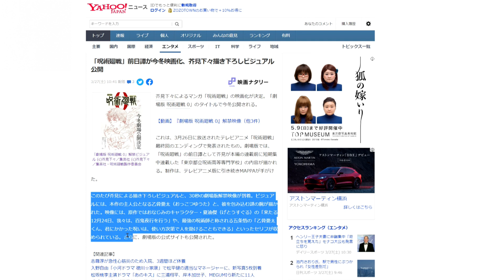【映画化決定】呪術廻戦0【エンタメNEWS】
●記事内容：劇場版呪術廻戦0
芥見下々によるマンガ「呪術廻戦」の映画化が決定。「劇場版 呪術廻戦 0」のタイトルで今冬公開される

これは、3月26日に放送されたテレビアニメ「呪術廻戦」最終回のエンディングで発表されたもの。劇場版では、「呪術廻戦」の前日譚として芥見が本編の連載前に短期集中連載した「東京都立呪術高等専門学校」の内容が描かれる。制作は、テレビアニメ版に引き続きMAPPAが手がけた。

このたび芥見による描き下ろしビジュアルと、30秒の劇場版解禁映像が到着。ビジュアルには、本作の主人公となる乙骨憂太（おっこつゆうた）と、彼を包み込む謎の腕が描かれた。映像には、原作ではおなじみのキャラクター・夏油傑（げとうすぐる）の「来たる12月24日、我々は、百鬼夜行を行う」や、最強の呪術師と称される五条悟の「乙骨憂太くん、君にかかった呪いは、使い方次第で人を助けることもできる」といったセリフが収められている。(映画ナタリー)

●映画評価額

1800円　金字塔（そのジャンルの最高峰レベル）
1700円　神作（数年に1度やってくる大当たり）
1600円　名作（その年のナンバーワンレベル）
1500円　傑作（その年のベスト5以内レベル）
1400円　優秀作（その月のナンバーワンレベル）
1300円　秀作（金を払っても損なし）
1200円　良作（オススメできる最低ライン）
1100円　佳作（そこそこ面白い）
1000円　及第作（映画館正規料金を払って許せる及第ライン）
　900円　力作（惜しい！　映画の日の1000円なら許せる）
　800円　凡作（DVD新作料金なら許せる）
　700円　拙作（DVD準新作料金なら、まあ）
　600円　愚作（DVD旧作料金でなんとか）
　500円　駄作（金返せ！ライン）
　400円　下作（絶望・茫然自失）
　300円　ゴミ（鑑賞中断・殺意が芽生えるレベル）
　200円　クズ（発狂）
　100円　ゲロ（もうね、作品が嫌いというよりこいつを作っているヤツらが嫌い）
90円以下　Z級（もはや伝説。狙って出せる評価ではない。大半の人は理解できないが熱狂的ファンがつく。まさに逆金字塔！）

50代男性、小説家(ミステリ)です。また歯科医師でもあります。このチャンネルでは映画やドラマ、ゲームなどのレビューをメインにお届けしています。